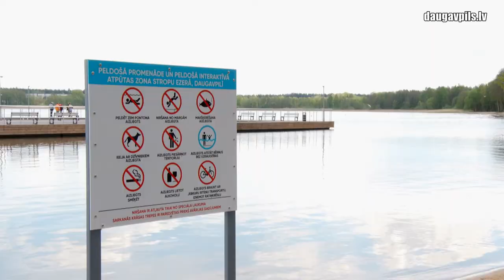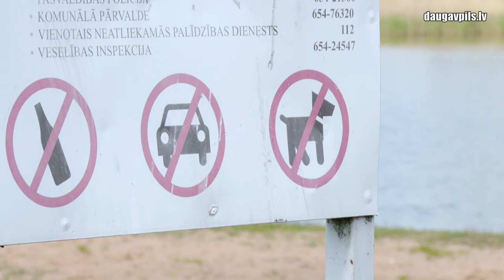Peldēšanas sezona 2021 - Zilos karogus sagaidot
Lai arī daba pagaidām nelutina ar saulainām dienām, peldētāji var būt pārliecināti, ka drīzumā varēs droši un jautri atklāt jauno peldsezonu Daugavpils ūdenstilpēs. 25. maijā Komunālās saimniecības pārvaldes speciālisti kopā ar BIOR zinātniskā institūta pārstāvjiem paņēma ūdens paraugus no 12 peldvietām, testu rezultāti būs zināmi tuvākajās dienās.